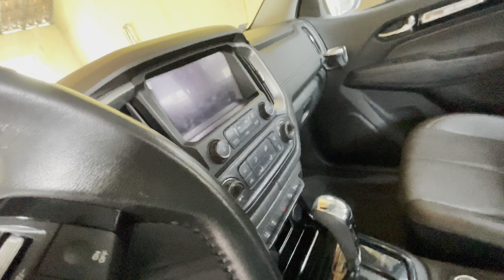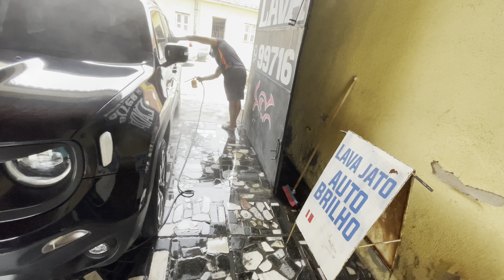Lavando S-10 e Renegade no mesmo vídeo